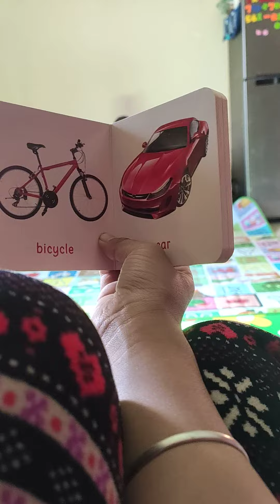Naorem chingkheinganba 3 yrs(1)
Naorem chingkheinganba 3yrs